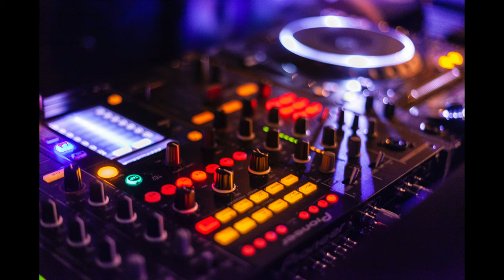DJ music 5